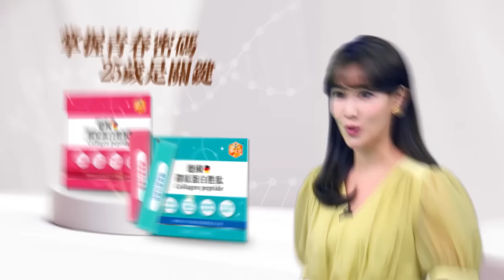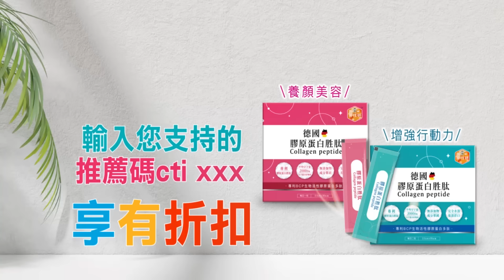【盧秀芳辣晚報】美國務卿籲各國出力 約束伊朗勿攻擊以色列｜怕了伊朗 布林肯求救王毅｜郭正亮.栗正傑.介文汲深度剖析?@中天新聞CtiNews 精華版